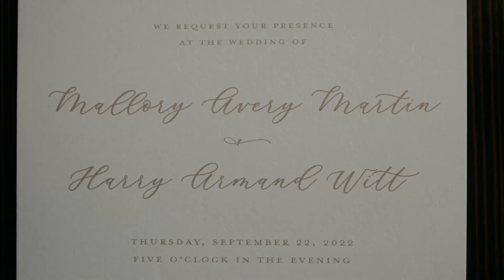Bride and Groom drive away in Bride's 1977 Bronco // Mallory + Harry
Mallory and Harry were best friends living at the beach over a decade ago. They both moved away and lost touch, but occasionally Harry would reach out and they would catch up. Then when it had been 11 years since they had seen each other, Harry looked up Mallory while on vacation and showed up at her office. They spent the entire weekend together catching up and riding around in Mallory's 1977 Ford Bronco until the wee hours of the morning like teenagers.

Within a couple of months they were talking about a future together and looking at rings. Within 3 months they were engaged and Mallory was packing to move to Louisiana to be with Harry and start their life together. Then, only 14 months to the date that Harry walked back into Mallory's life, they exchanged vows to become Mr. & Mrs. Harry Witt.

Mallory + Harry Witt were married on September 22, 2022 at St. Stephen's Episcopal Church in Brewton, Alabama.

Music: “What Would I Do Without You“ by Drew Holcomb and the Neighbors.

FOLLOW JEFF!!!